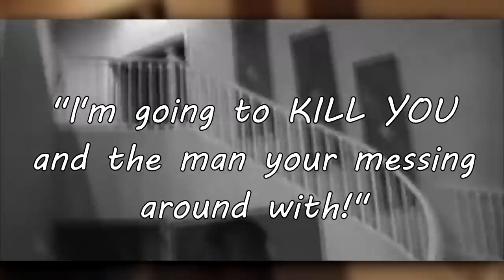The NBA Player who Floyd Mayweather Jr. THREATENED to KILL!